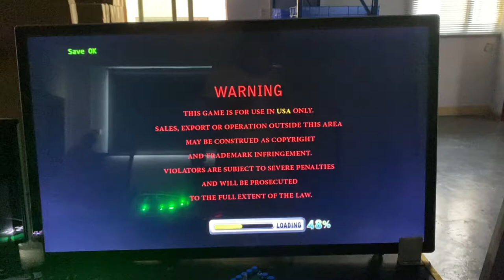Legend Of The Phoenix 8/10/6 Seaters 55 Inch Fish Game Fish Hunter Arcade Skilled Machine For Sale